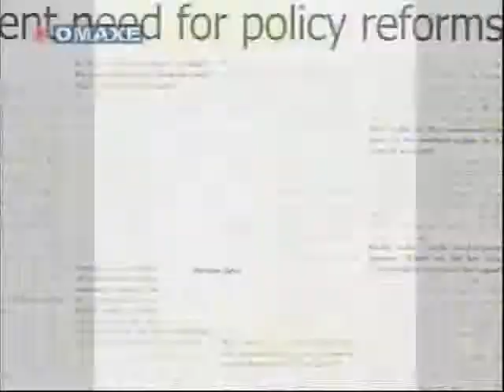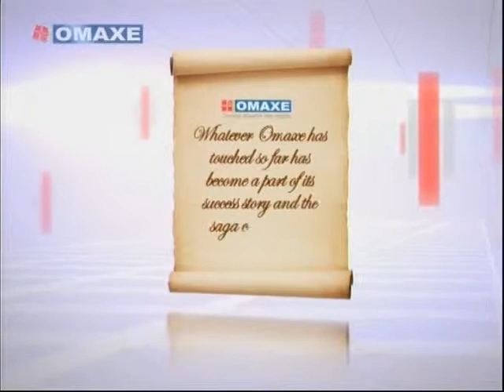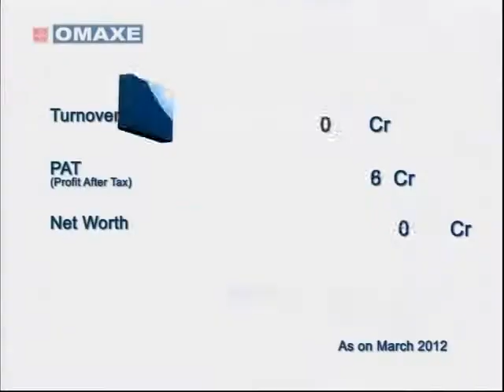Omaxe Corporate Video